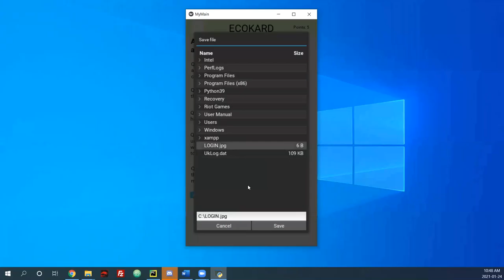EcoKard Demo Qhacks2021 Team 25